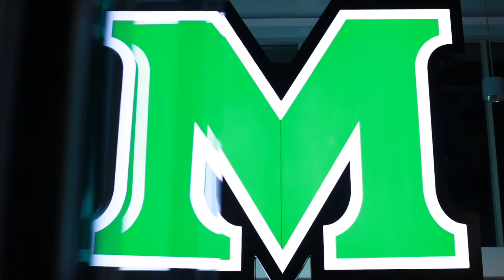nbs 20 second clip